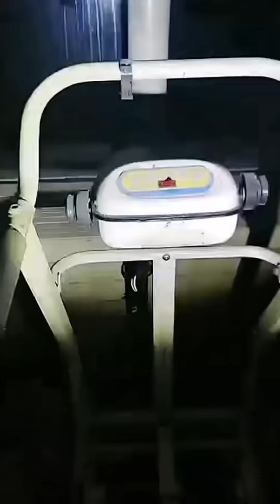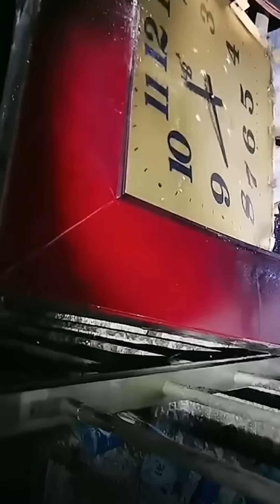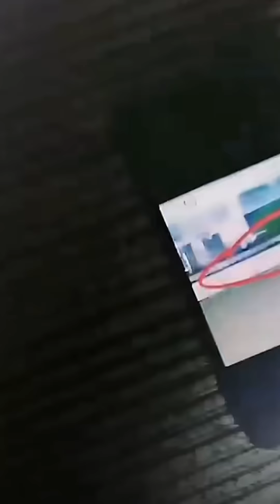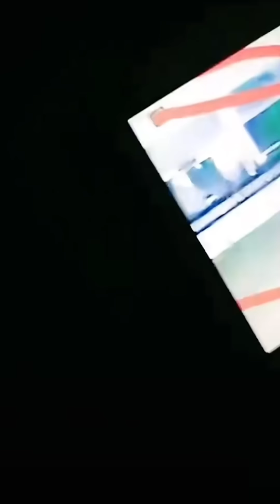SCARY Ghost Videos!游泳館裡的“好朋友”👻讓我的夏天再也不熱了【huwaixaolong 恐怖 靈異】［140］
吉林省某個城市，在深山處有這樣一個游泳館，荒廢了許多年，在荒廢期間，有無數探險愛好者來到這裡挑戰，無一例外的都被嚇跑了，久而久之這個游泳館被傳的非常邪惡，這也是我跨省來到這裡的原因，我很期待，初見游泳館，只覺得它周圍的環境的確是比較陰森，進入之後信號不好搞得我整個人比較暴躁，就在我非常暴躁的時候……不可思議的事情開始了！